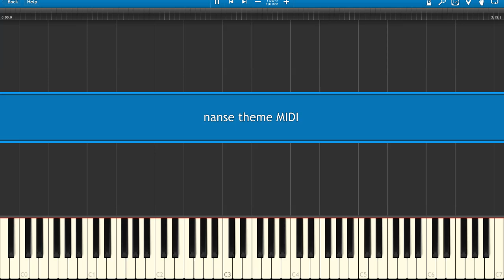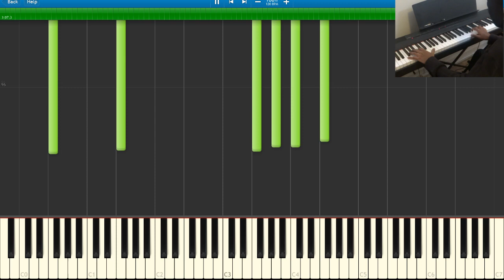♪ Under Night In-Birth Gallant Girl (Nanase Piano) + sheet music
This is me playing Gallant Girl Nanase theme on piano from Under Night In Birth. I show all of my piano note / key inputs on screen via synthesia so you can learn how to play Nanase's theme. I have other UNIST piano covers and tutorials on my channel.